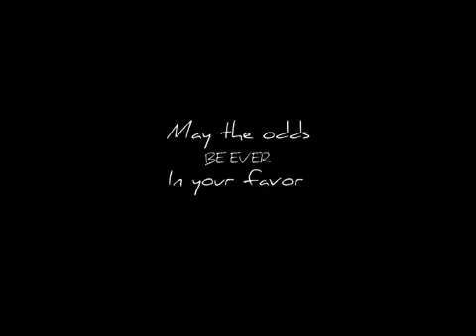Eyes Open- Savannah Jay Cover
A couple mess ups towards the end.. But whatever-3